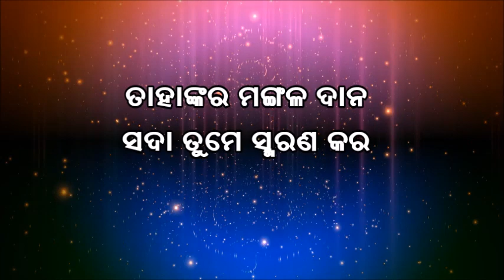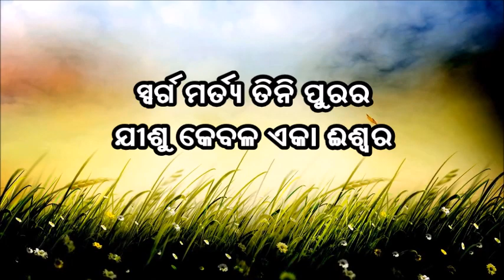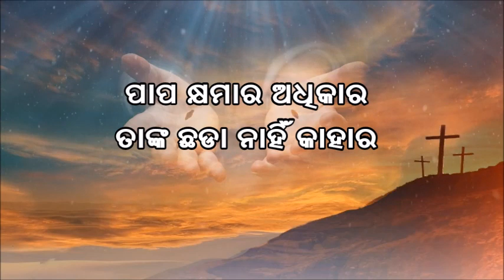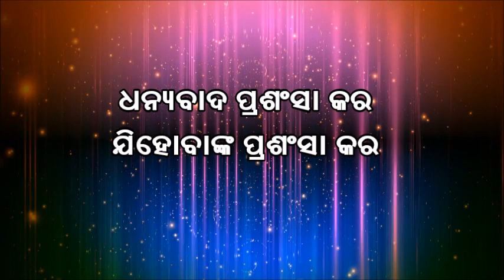ଦାନିୟେଲଙ୍କର ପ୍ରାର୍ଥନା ଓ ବିଶ୍ୱସ୍ତ ଜୀବନ || Message by : Mrs. ARATI JAMES || SUNDAY SERVICE -12-07-2020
DANIEL’S FAITHFULNESS.

Holy and Faithful people are powerful tools in the hands of God. As they stand strong in the face of trails, they bear witness to the reality of their Lord and Savior. They inspire and challenge us to also stand strong for God's truth and righteousness. Daniel lived out this kind genuine holiness. At great risk of losing his life, he chose to remain undefiled by pagan Babylon.

Sunday Service
Remember your Creator in the days of your youth